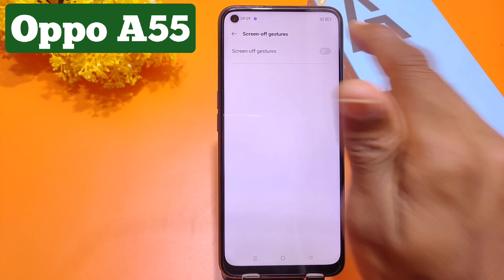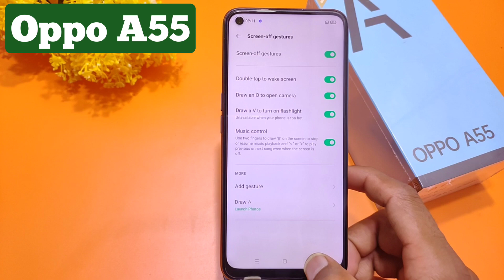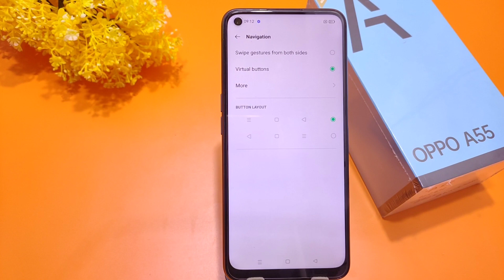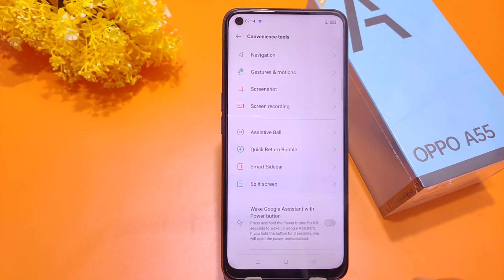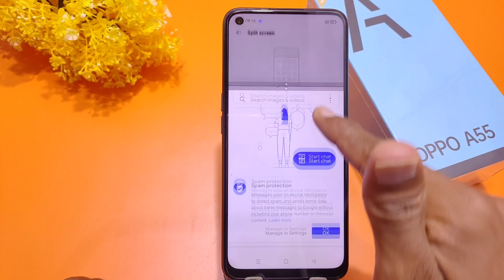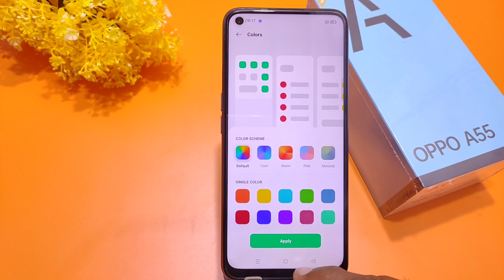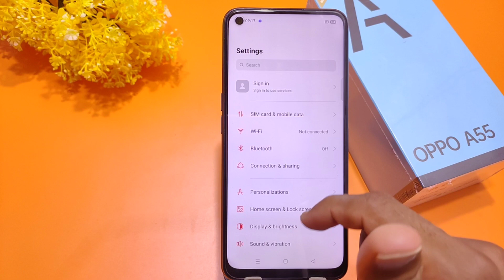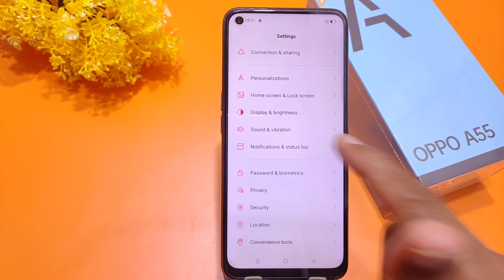Oppo A55 Smart touch features, Smart wake settings, smart screen on settings, Tips & Tricks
Video Topic :-
Oppo a55 smart call
Oppo a55 auto call recording
Oppo a55 pattern lock
Oppo a55 fingerprint lock
Oppo a55 App Hide
Oppo a55 battery Percentage
Oppo a55 Net Speed
Oppo a55 face lock
Oppo a55 app lock setting
Oppo a55 navigation button
Oppo a55 call settings
oppo a55 contact setting
Oppo a55 hide photos
Oppo a55 hide app settings
Oppo a55 smart features
Oppo a55 5g
Oppo a55 5g Call recording